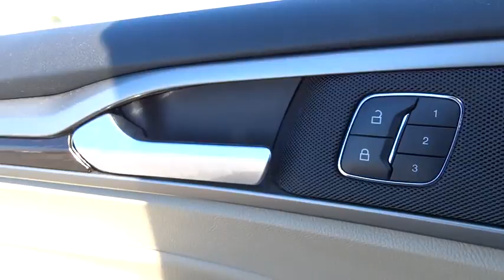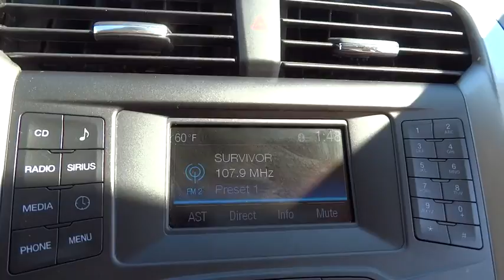2016 Ford Fusion Wilson, New Bern, Goldsboro, Greenville, Rocky Mount, NC PU9736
2016 Ford Fusion
2016 Ford Fusion 4dr Sdn SE FWD - Stock#: PU9736 - VIN#: 1FA6P0HD0G5111471

CARFAX 1-Owner, Excellent Condition. EPA 34 MPG Hwy/22 MPG City! Ingot Silver exterior and Terracotta interior, SE trim. iPod/MP3 Input, CD Player, Onboard Communications System, Alloy Wheels, Back-Up Camera, Satellite Radio, KBB.com's review says Whether you want a sporty family car with Euro-sharp looks, or just a practical and affordable way to haul around five people, the 2016 Ford Fusion is a hard car to dislike., Fully Inspected and Detailed. AND MORE! SHOP WITH CONFIDENCE: CARFAX 1-Owner Approx. Original Base Sticker Price: $24,300*. KEY FEATURES INCLUDE: Back-Up Camera, Satellite Radio, iPod/MP3 Input, CD Player, Onboard Communications System, Aluminum Wheels MP3 Player, Keyless Entry, Steering Wheel Controls, Child Safety Locks, Heated Mirrors. Ford SE with Ingot Silver exterior and Terracotta interior features a 4 Cylinder Engine with 175 HP at 6000 RPM*. Fully Inspected and Detailed. EXPERTS ARE SAYING: KBB.com's review says Whether you want a sporty family car with Euro-sharp looks, or just a practical and affordable way to haul around five people, the 2016 Ford Fusion is a hard car to dislike.. Great Gas Mileage: 34 MPG Hwy. WHO WE ARE: One of the top Honda dealerships in Eastern, NC, Bob Barbour Honda has joined the Hendrick Automotive Group team as the new Barbour-Hendrick Honda Greenville. We have a caring and courteous staff that strives to always be professional and service your needs as the customer both today and tomorrow! If you happen to be in the market for a new or used car The price does not include tax, tag, dealer administration fee of 649.00 and dealer installed accessories. Pricing analysis performed on 3/18/2017. Horsepower calculations based on trim engine configuration. Fuel economy calculations based on original manufacturer data for trim engine configuration. Please confirm the accuracy of the included equipment by calling us prior to purchase.